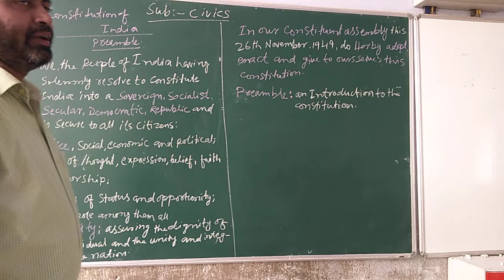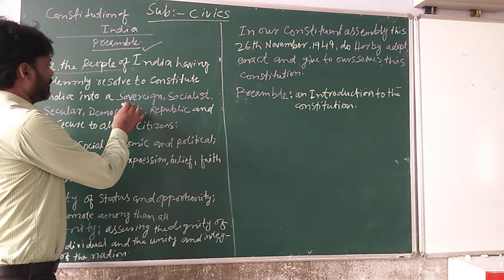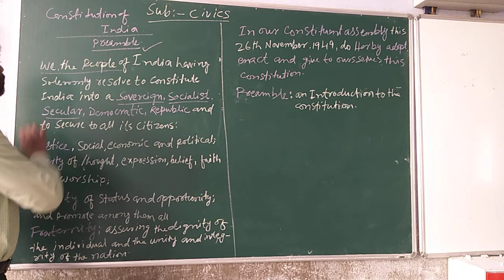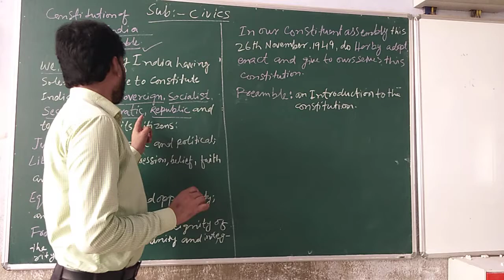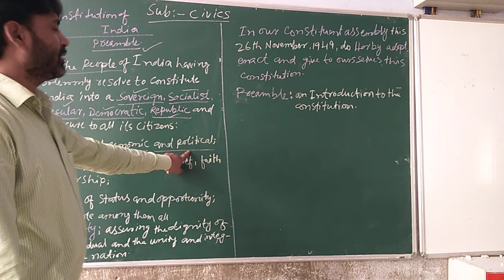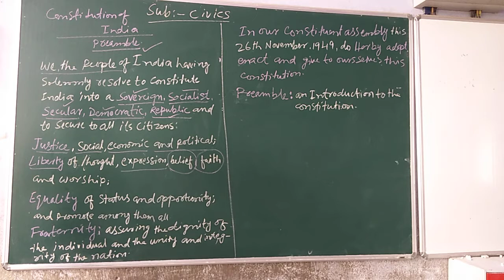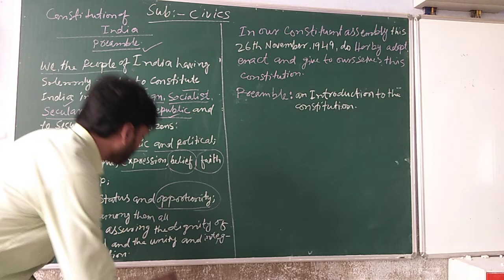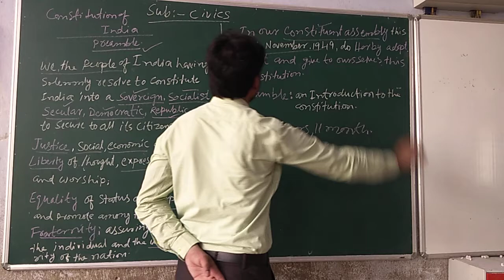Md Jawed Cl 6 10 civics